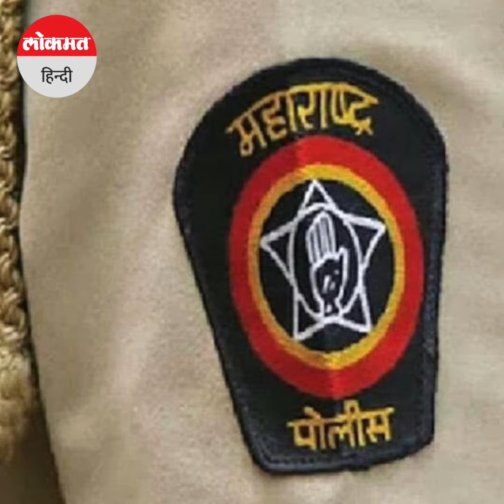PUNE POLICE RECRUITMENT : 12वीं पास योग्यता वाली भर्ती पर 2,390 स्नातकों ने किया आवेदन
महाराष्ट्र के पुणे पुलिस विभाग में सिपाही पद के लिए  कुल 792  भर्तियां निकली हैं जिसमें कम से कम योग्यता 12वीं पास मांगी गई है। चौंकाने वाली बात तो यह है कि इस जॉब के लिए अब तक 73,242 आवेदन आ चुके हैं. इनमें से 2,390 ऐसे लोग हैं जो ग्रेजुएट हैं. जबकि 848 पोस्ट ग्रेजुएट  हैं.